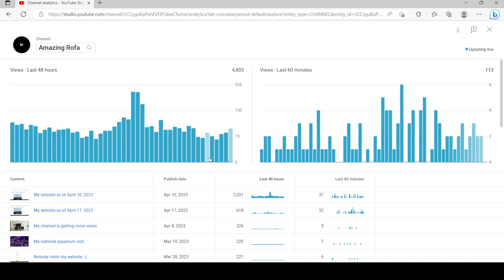My real-time views for April 19, 2023.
I was getting about 100 views per hour at the time I recorded this video.